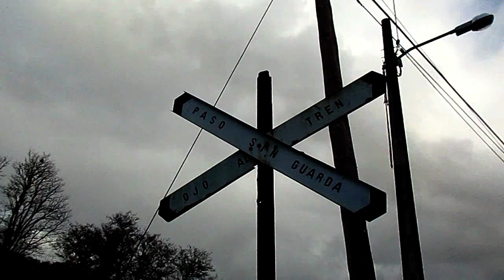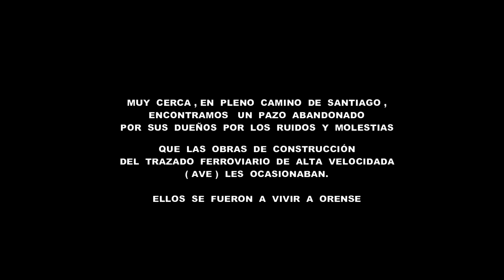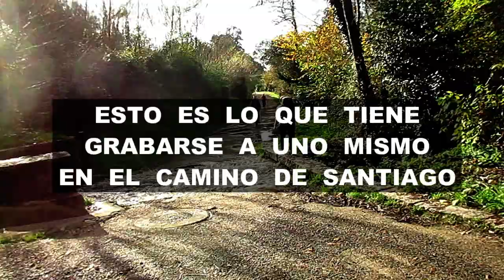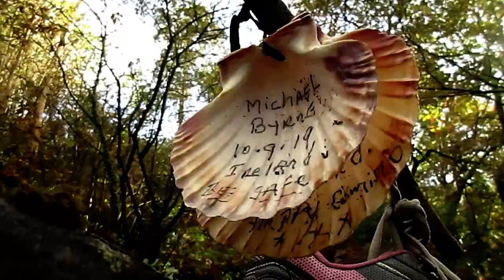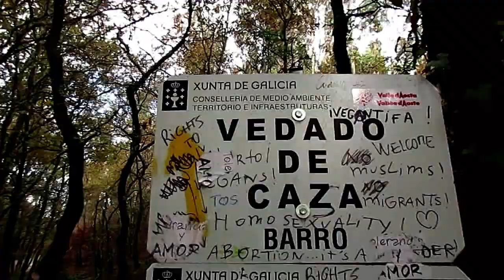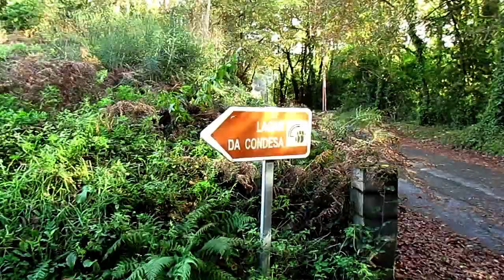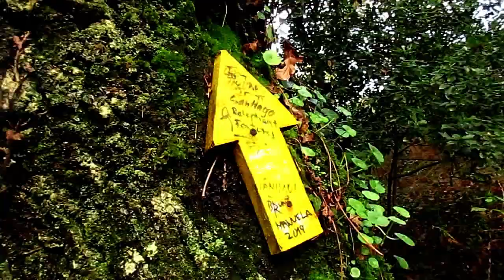Lugares abandonados del Camino de Santiago en Pontevedra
Ruta gravel mezclando asfalto con caminos de tierra y mucha agua... Abandonos históricos,bosques frondosos,cascadas,peregrinos a Santiago,cómo grabo en vídeo.🎦
Oye y 🤔 ¿Dónde "pillas" el material de tus salidas en bicicleta❓.▶Sigue leyendo  👇